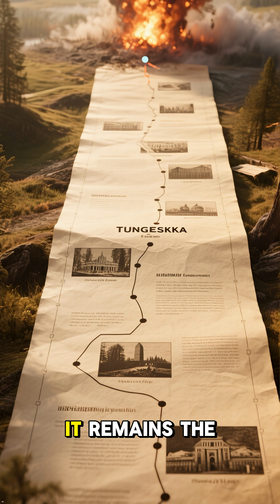The 1908 "Nuke" That Exploded (And We Still Don't Know What It Was)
In 1908, a mysterious object exploded over Siberia with the force of 1,000 Hiroshima bombs. It flattened over 800 square miles of forest—an area larger than London—and sent shockwaves around the entire planet.

But here is the mystery: There was no crater. No impact. No fragments were ever found.

It was the largest impact event in recorded history, and we have no idea what it was.

In this video, we use stunning AI simulations to recreate this terrifying explosion from eyewitness accounts. Then, we investigate the bizarre and competing theories. Was it an asteroid that exploded in the air? A comet made of ice? Or something far stranger, like a tiny black hole or a chunk of antimatter?

👍 LIKE the video if this event blows your mind!